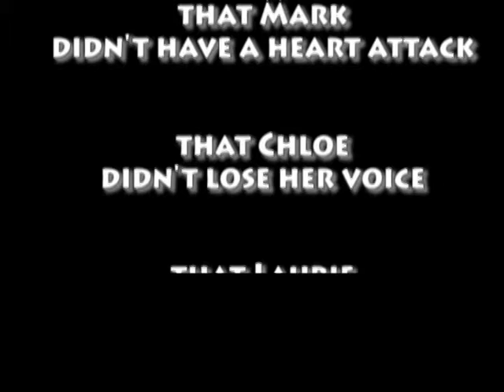Kiley's Driving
Before Kiley got her real license we made this video of her family and a "training" drive.